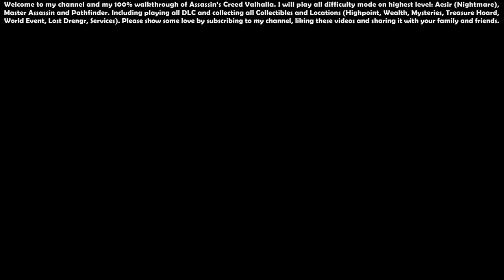Assassin’s Creed Valhalla (Aesir - Master Assassin) - 100% Walkthrough #70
00:00 - Start

00:16 - Gothic Set, Sinner Skull, Broken Wings (Gothic Pack)

00:56 - Ghost, Angelus Mortis (Gothic Pack)

01:23 - Gothic Tattoo Set

02:04 - Gothic Ship Pack

03:30 - Old Friends (Quest)

22:23 - On Borrowed Time (Quest)